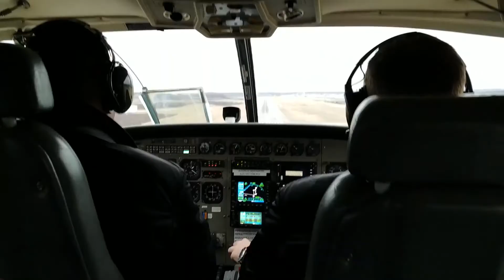Let's Take a Private Plane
Can watching a video of snow cool you down in winter? Come find out. While Christmas-ing and New Year-ing in LA, I visit an old high school friend and get to see snow for the first time.